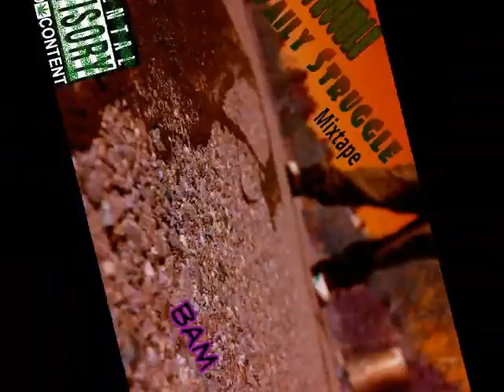Bam - Bam Get Away Ft Tayjah && Macn Azz Van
PEEP THIS !!!
New Song Get Away Off the my mixtape Double Trouble Daily Struggle